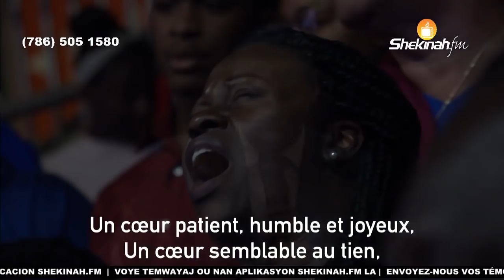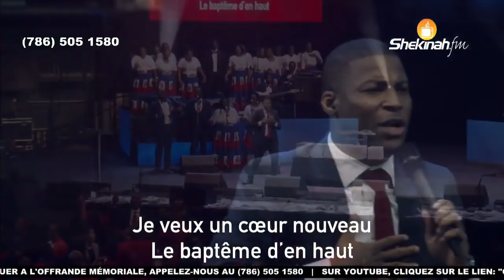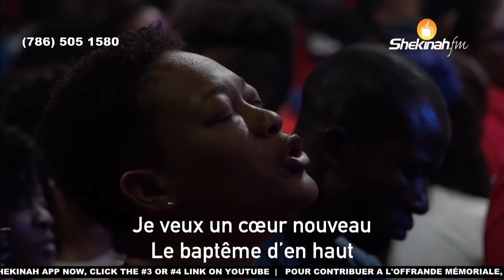Pasteur Gregory Toussaint | 4 Days Conference 2019 | L' Amour: La clé pour le développement d'Haiti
5. OFFRANDE D'ACCÉLÉRATION

 6. BOOKSTORE:

 7. 40 Days Survey